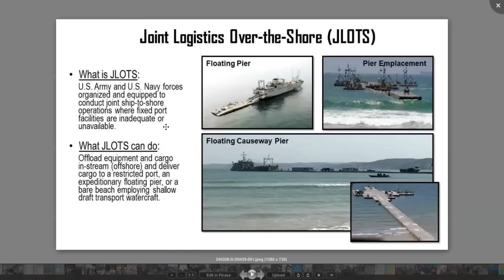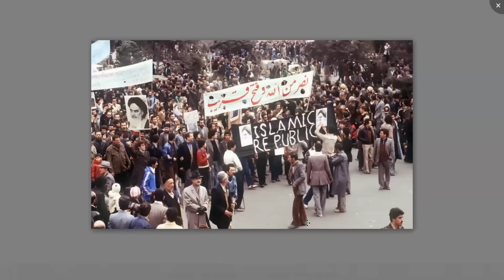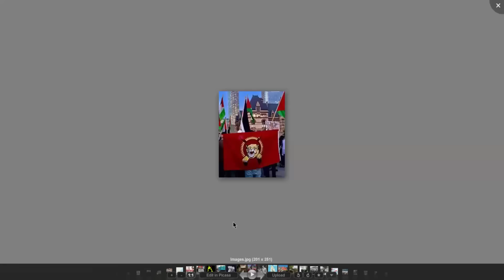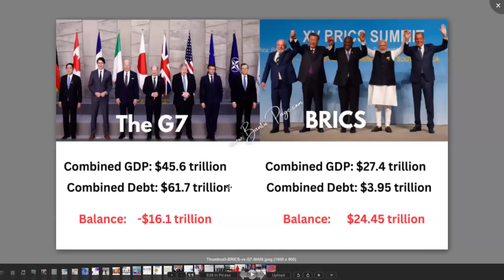Israel will give up their Deterrence ? - War on Palestine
Regarding whether the ceasefire talks being held in the Qatari capital Doha are real progress or just a show.
We have also detailed the next steps of the Axis of Resistance